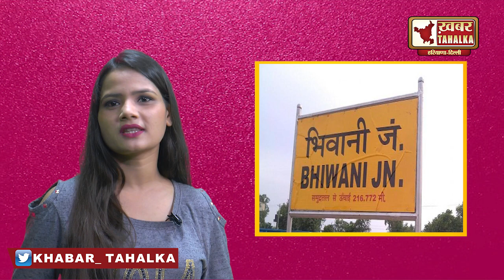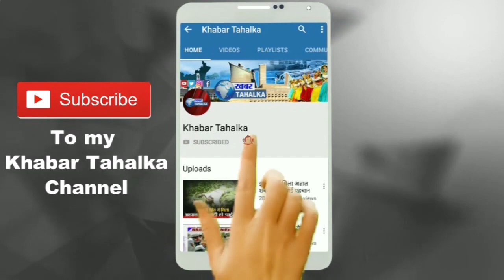हरियाणा का वो लाल जो पुरुष लिंग के पीछे हाथ धोकर पड़ गया था